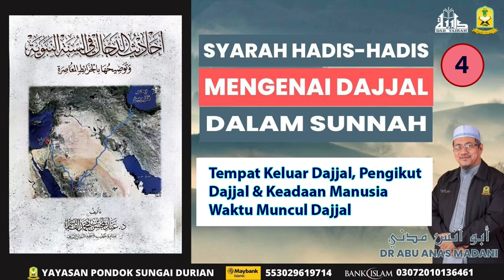AAM 2023 Hadis Dajjal (04) Tempat Keluar Dajjal, Pengikutnya & Keadaan Manusia Waktu Muncul Dajjal.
AAM 2023 Syarah Hadis Mengenai Dajjal Dalam Sunnah (04) Tempat Keluar Dajjal, Pengikut Dajjal & Keadaan Manusia Waktu Muncul Dajjal.